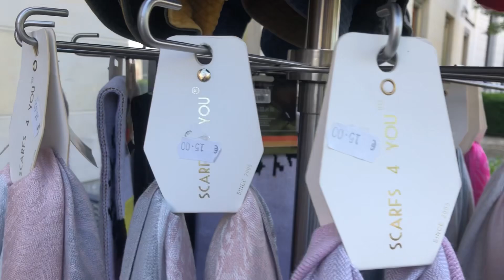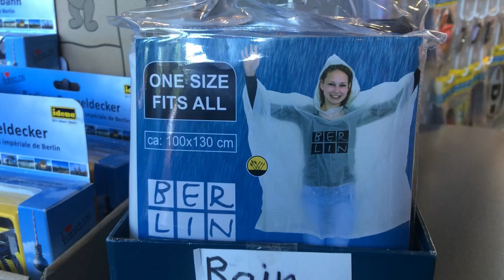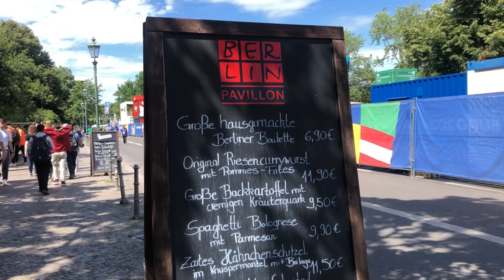Влог з Берліну під час ЕВРО 2024 🇩🇪 Берлінська атмосфера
Приєднуйтесь до нас у захоплюючій прогулянці по фан-зонам Берліну! Ми відвідаємо найцікавіші місця, де збираються футбольні вболівальники біля Брандербургзьких воріт.